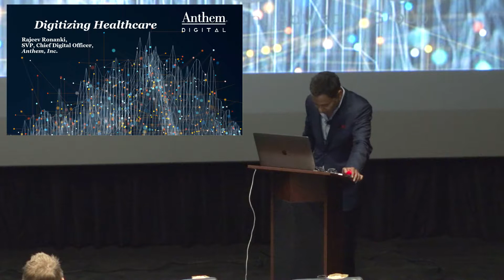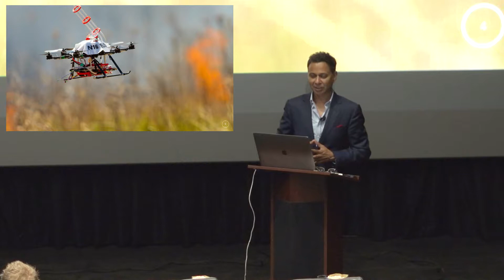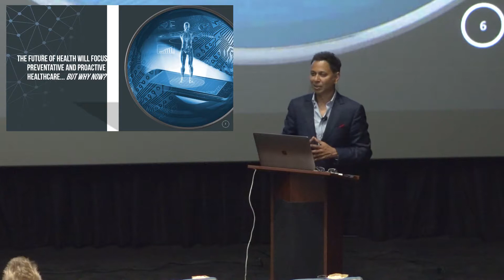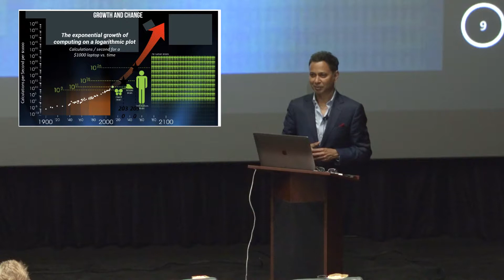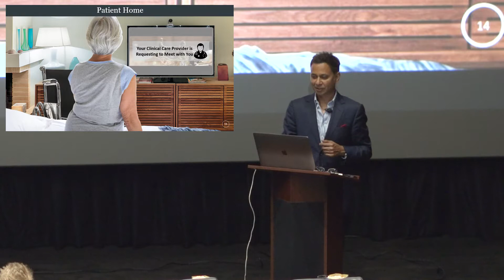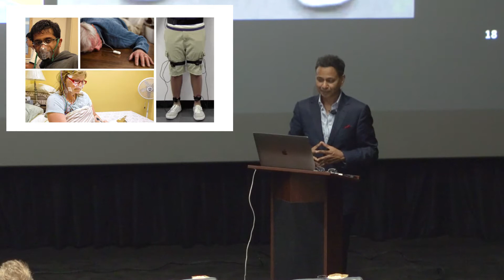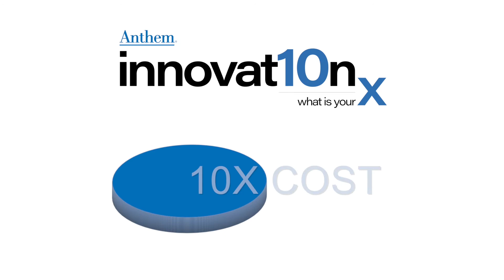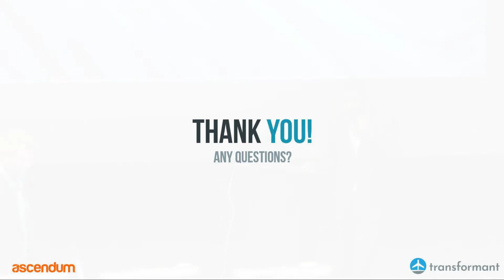Rajeev Ronanki Accelerating Digital Keynote - Transforming Anthem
This keynote presentation by Rajeev Ronanki took place during the Accelerating Digital event presented by Ascendum Solutions on July 18, 2019 at the Envision Cinemas in Blue Ash, Ohio.

Rajeev Ronanki is SVP and Chief Digital Officer at Anthem. Rajeev leads Anthem’s transformation to a Digital/AI-first enterprise, a think tank for innovation-driven industry and social change. He has more than 20 years of healthcare and information technology experience and is a builder of robots and drones.